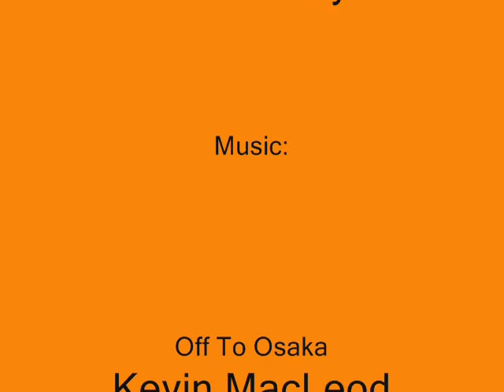The Extendo Claw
Are you sick of not being able to reach tall places? Get the new Extendo Claw!

Staring Jake, Jack, And Dustin